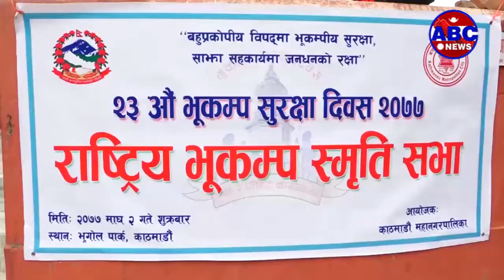ABC Report|| भूकम्प सुरक्षा दिवस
वि.सं.१९९० माघ २ गते गएको ८ दशमलव ४ रेक्टरको महाविनाशकारी भूकम्पको स्मरणमा यो वर्ष पनि बहुप्रकोपीय विपदमा भूकम्पीय सुरक्षा, साझा सहकार्यमा जनधनको रक्षा’ भन्ने मूल नाराका साथ २३ औं राष्ट्रिय भूकम्प सुरक्षा दिवस मनाइएको छ । नेपालमा करिब ५ वर्षअघि मात्रै पनि वि.सं. २०७२ वैशाख १२ गते ७ दशमलव ८ रेक्टरको भूकम्पले ८ हजार ५ सयभन्दा बढीको ज्यान लियो भने २२ हजारभन्दा बढी घाइते बनाएको थियो । नेपालमा करीब ८० देखि सय वर्षको बीचमा महाविनाशकारी भूकम्प आउने गरेको तथ्यांक छ भने, यसको मुख्य कारक भौगर्भिक अवस्था एवम् मानवनिर्मित भौतिक संरचना नै रहेको विज्ञहरुको भनाई छ ।